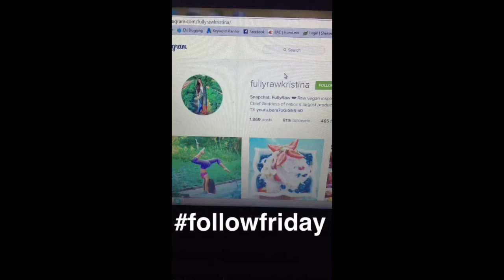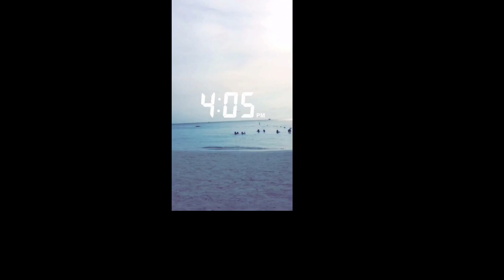Island Mama Diary Berry Watermelon Popsicle Recipe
Check out the "behind the scenes" of Naturally Jenna: raising a toddler and running a home business.
April 22-23
👻Add me on Snapchat! Username: jrh_213